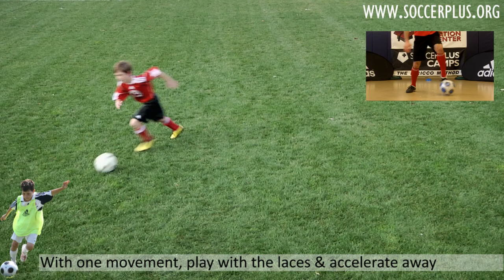Plus 3 Skills Challenge Pyramid - #4 The V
The Skills Challenge Pyramids™ are part of the SoccerPlus High Performance player Development Program - these are free technical skills videos featuring young soccer players and professionals performing a series of progressively more difficult activities from the SoccerPlus Skills Challenge Pyramid™.  There are 5 pyramids, each one related to the 5 stages of player development -- to learn how SoccerPlus is helping youth soccer organizations adopt more appropriate approaches to player and coach development contact David Newbery, to see more videos and download the training pdf.